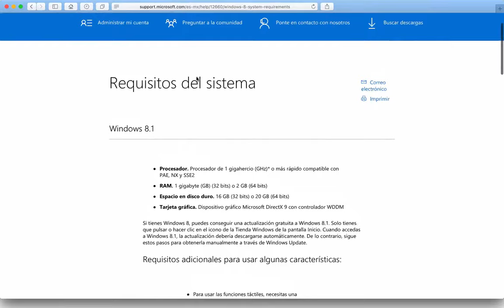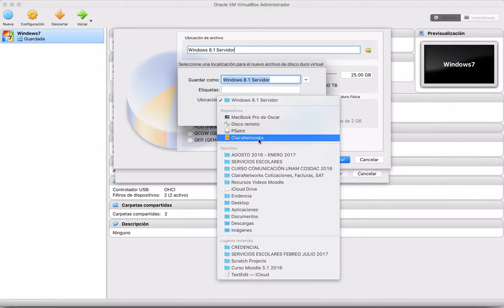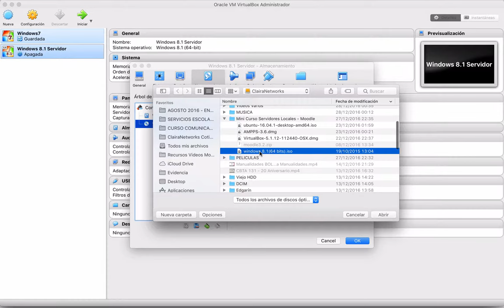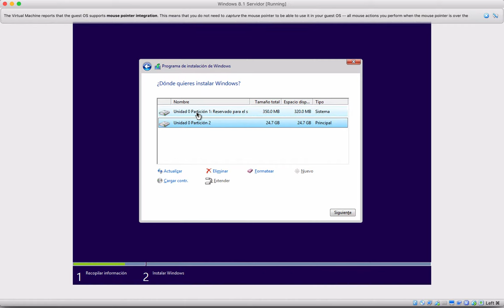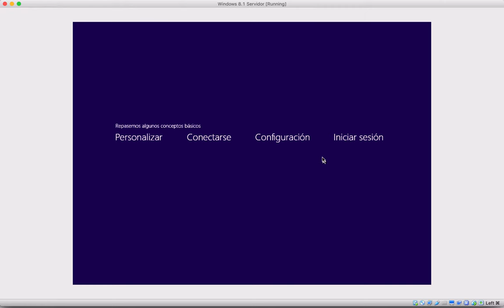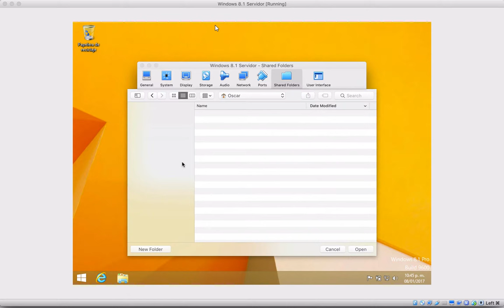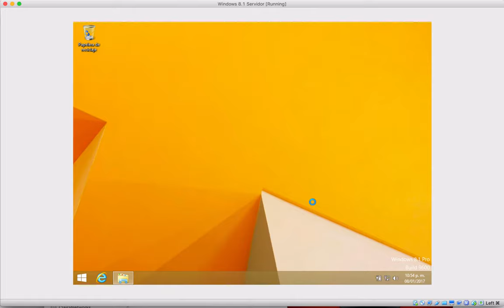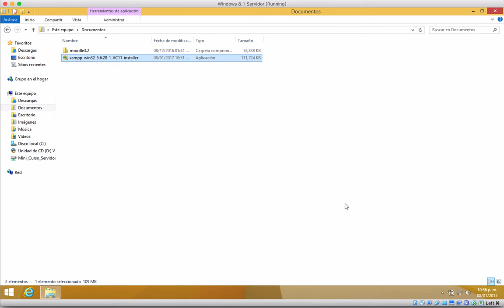Video 2. Instalar Windows 8.1 en VirtualBox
XHQ8N-C3MCJ-RQXB6-WCHYG-C9WKB